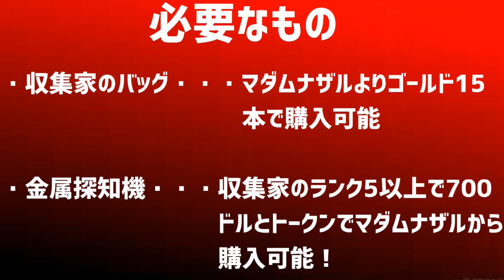【RDO レッドデッドオンライン】地図なしですべてコンプリート可能！40分で271.5ドル！失われたブレスレット収集ルートパターン3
《近距離配達に特化したキャンプが半端なく爆速な件》

《マダムの地図の法則教えます！その法則が生んだ金策が史上最高に稼げた！》

《馬車は〇〇として使え！！狩猟用馬車の隠されたポテンシャルを紹介！》

《ひよのすけ流！商人の効率的な経験値の稼ぎ方！序盤からカンストまで徹底解説！》

《商人やるならここでやれ！素材がたまる最強スポット教えます》

DOVA-SYNDROME様